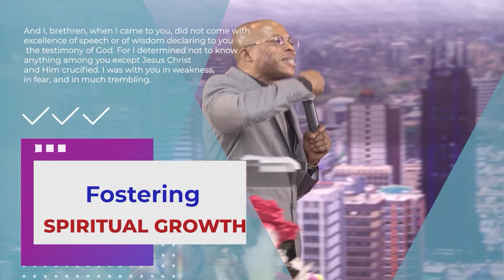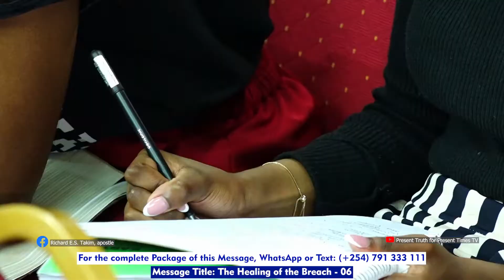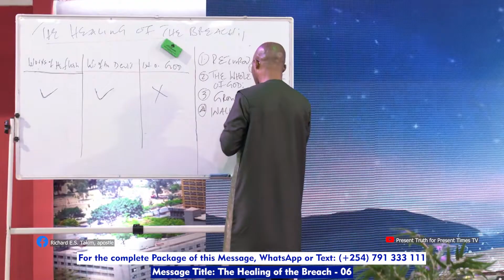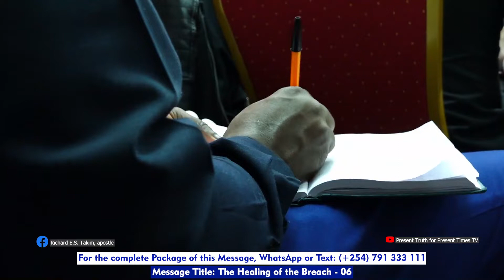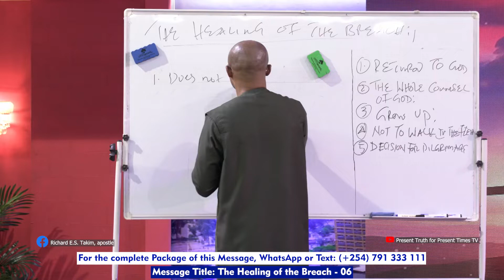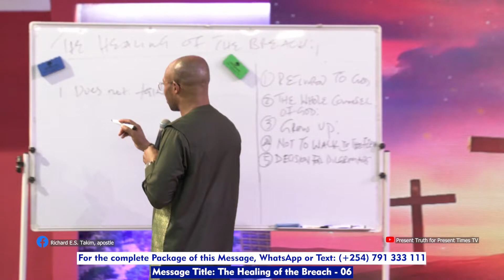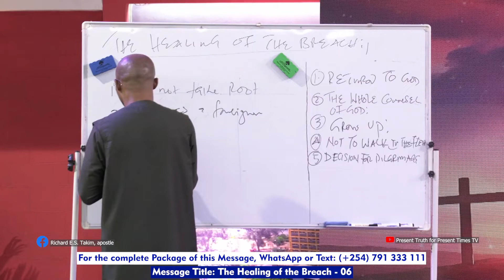Apostle Takim on How to Live Your Christian Life as a Pilgrim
Beloved, I beg you as sojourners and pilgrims, abstain from fleshly lusts which war against the soul,  having your conduct honorable among the Gentiles, that when they speak against you as evildoers, they may, by your good works which they observe, glorify God in the day of visitation.